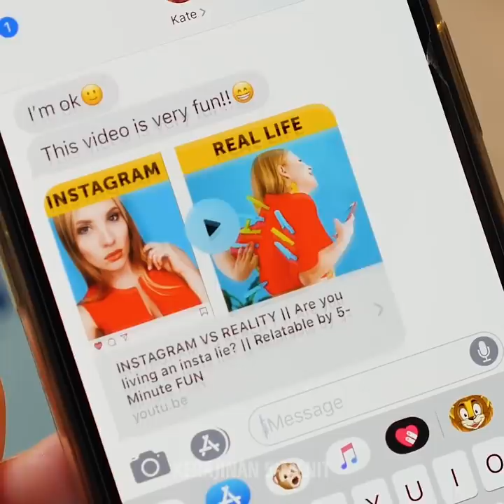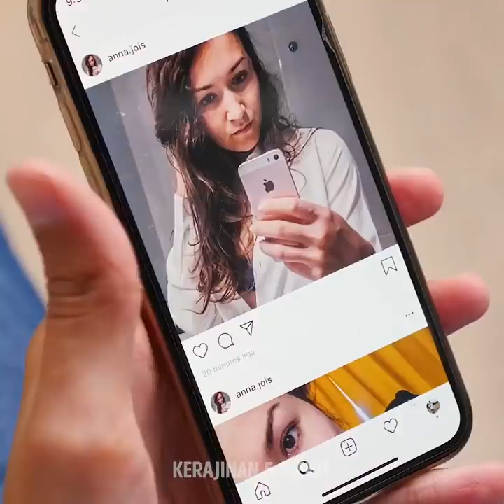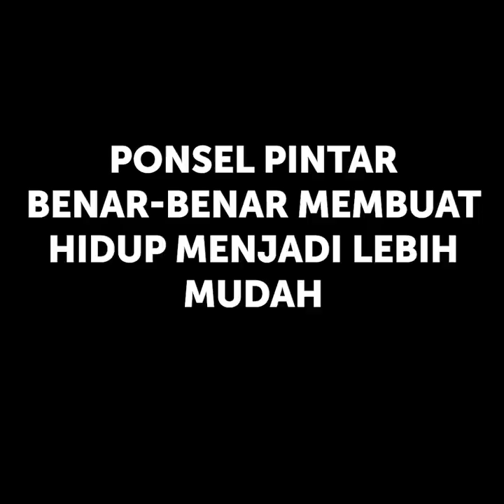HIDUP SEBELUM DAN SETELAH PONSEL PINTAR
DUNIA SEBELUM PONSEL PINTAR

Pernahkah kamu bertanya-tanya bagaimana kehidupan sebelum ponsel? Sekarang kita tak bisa membayangkan hidup tanpa punya ponsel untuk berkomunikasi tiap saat. Kita selalu bertukar pesan, melakukan aktivitas sosial, dan selalu tahu apa yang terjadi di dunia. Sekarang lebih mudah berhubungan dengan berkirim pesan dan jarang orang menelepon.
Berkirim pesan lebih hemat waktu dan kamu bisa melakukan yang kamu mau selama proses ini. Sebelumnya, kita menggunakan peta kertas dan bertanya tentang arah kepada orang. Sekarang, kita punya banyak peta navigasi dan tak perlu berkomunikasi dengan orang asing. 10 tahun lalu, menerima surat adalah hal istimewa, sekarang, ada banyak spam. Di sisi lain, kamu selalu bisa menghubungi temanmu dari negara lain.
Jumlah waktu yang kita habiskan untuk menatap layar meningkat secara dramatis dalam beberapa tahun terakhir dan bahkan orang tua juga anak tak menghabiskan banyak waktu bersama. Mereka selalu menonton acara, memeriksa Instagram, dan bermain gim. Jangan lupa untuk menghabiskan waktu tanpa ponsel dan bersenang-senang bersama! Ponsel pintar sangat memudahkan hidup kita, tapi jangan menghabiskan terlalu banyak waktu bermain ponsel karena itu bisa membahayakan kesehatan dan hubungan.
Satu lagi kumpulan video lucu tentang momen ponsel lucu. Baterai lemah adalah situasi sangat menyeramkan terutama jika kamu sedang berbelanja dan harus menghubungi teman yang akan kamu temui. Panik! Jangan lupa periksa bateraimu atau selalu bawa power bank. Kamu punya teman menyebalkan yang selalu memotret banyak makanan? Aku punya!

URUTAN WAKTU:

00:09 Hidup sebelum dan setelah ponsel pintar
00:56 Peta kertas vs ponsel pintar
03:12 Olahraga sebelum dan setelah ponsel pintar
04:12 Video ponsel lucu